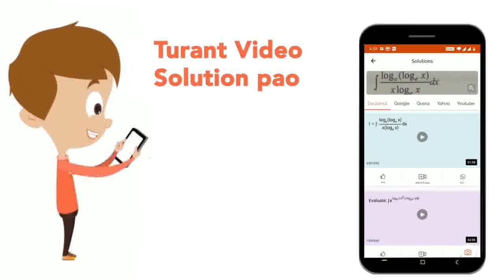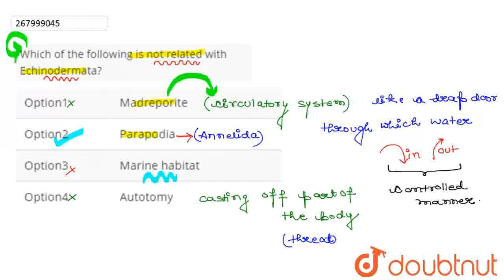Which of the following is not related with Echinodermata? | CLASS 12 | ANIMAL KINGDOM | BIOLOGY ...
Which of the following is not related with Echinodermata?
Class: 12
Subject: BIOLOGY
Chapter: ANIMAL KINGDOM
Board:IIT JEE

👉 Have Any Query? Ask Us.